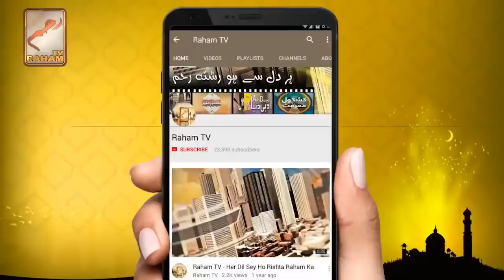Dua mangne ki asal waja_RahamTV